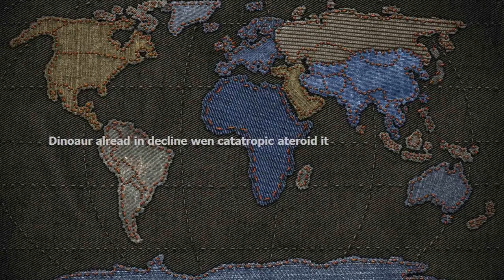Dinosaurs already in decline when catastrophic asteroid hit